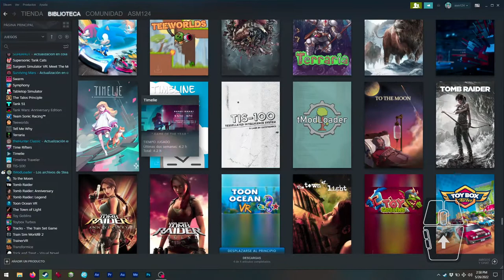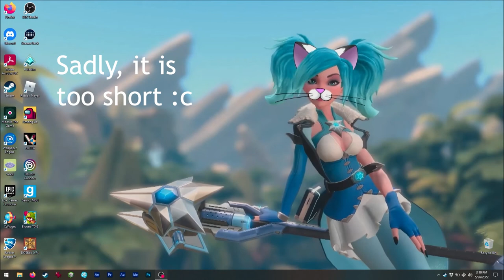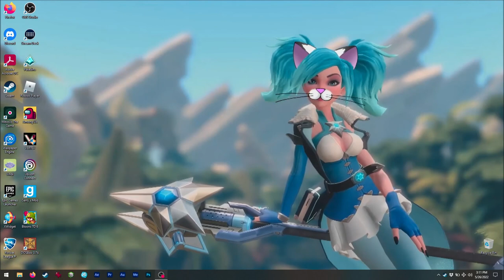Asmie The Cat Girl: TimeLie, Unique Studio 2020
Hello!

Today we have this great game! XD
I like stealth games and this one combines
stealth with puzzle and other really nice
elements, making a very nice experience! XD

Oh, I was not sure if level 1 included a cinematic
so I wasn't sure if I should load it, hehe.
You know, I try to keep the videos short ;3

I really liked the puzzles, some are very
challenging!! And, I wished this game could have
been longer :c
Maybe adding a map editor with a workshop would
be a good choice to make it longer and give more
challenges to it's community of fans ;3

Since this one is a puzzler, I had to give you
some of the solutions, so sorry about this. :c

Find me on Steam as:
asm_124

(live)